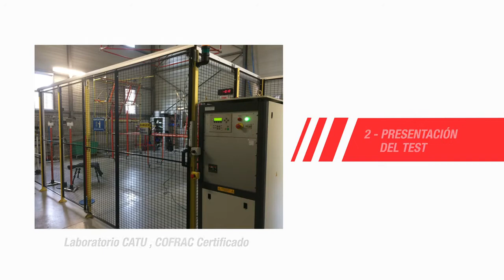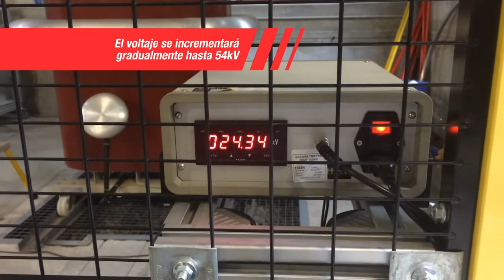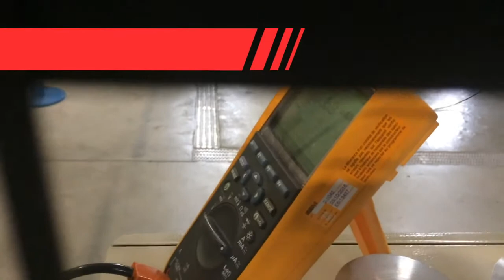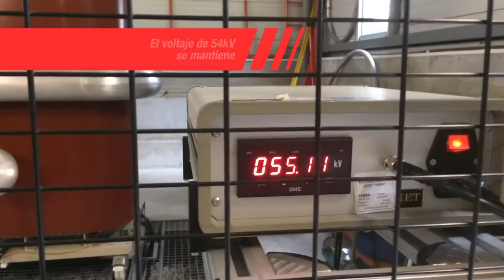Rettungsstange CS-45 von CATÙ für Arbeiten an Elektroautos